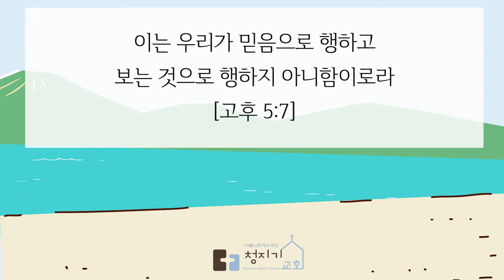주님은 나의 최고봉ㅣ신앙의 표준